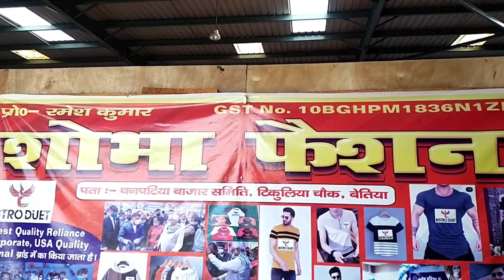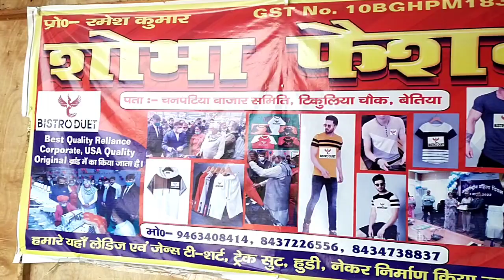Branded Lowers Wholesale Market | घर बैठे मंगाए | T-shirt, Lower, Nikkar | Lower Manufacturer Bihar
Address : Bihar Chanptiya Statup Zone
Shop Name : Shobha Fashion

Hello friends welcome hain aap sabhi logo ka Gorakhpuriya Vlogger Ke nye Video mein aaj ka yaha jo video hain Branded T-shirt , lower , nikkar manufacturing ke upr hain aap bhi ydi enke manufacturing se juad ke apna business krna chahte hain to diye hue number par call kare aur video ko pura dekhe aapko jaade se jaade sample dikhaya gya hain dhnywad...